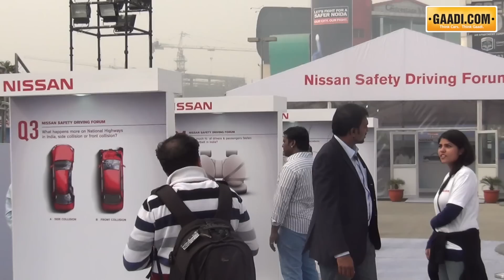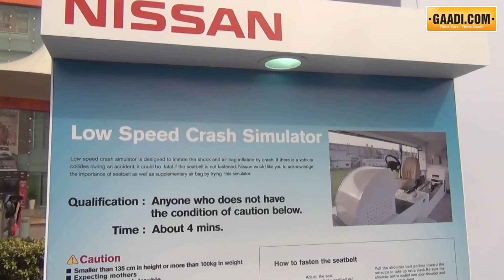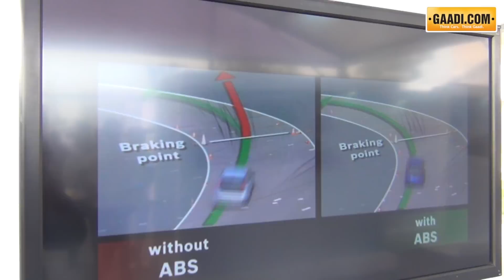Turbo 28 - Nissan Safety Driving Forum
Nissan Safety Driving Forum- Nissan organized a safety driving forum with a rollover simulator and crash simulator. Watch funny crashes and Nissan Micra's simulated roll over collision and learn some goofy safety technology!